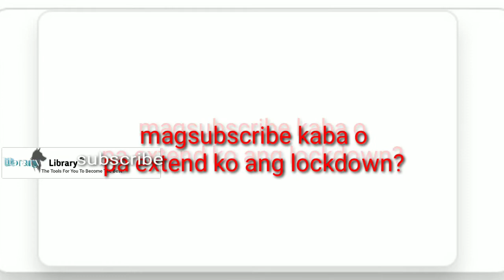Library audio " Beatsuno " (Singko free audio for vlogger)